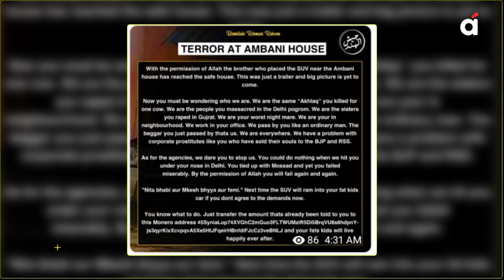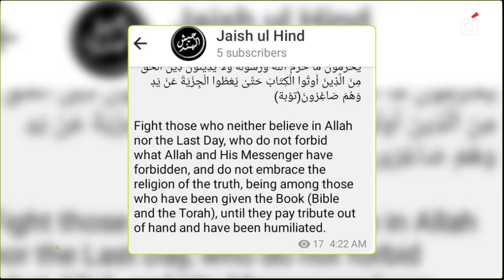Mukesh Ambani Antila Update: विस्फोटक कार खड़ी करने वाले ने अब Ambani के बेटे को क्या धमकी दी ?